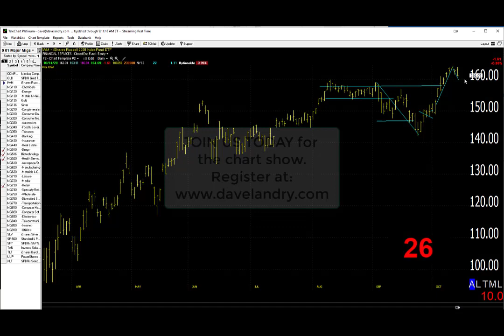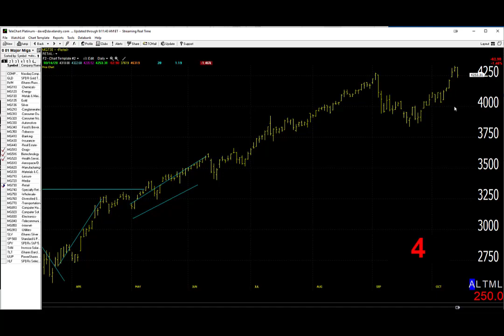10/15/20 Dave Landry's Market In A Minute-Possible Opportunities Soon, But Only On Entries